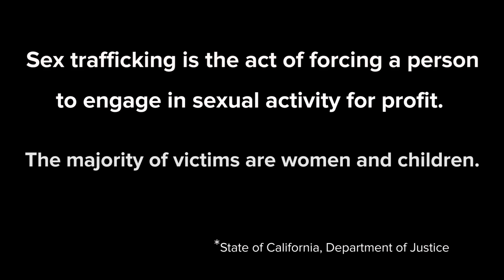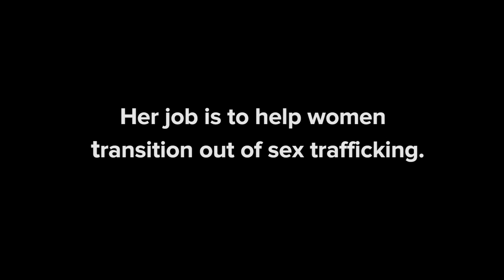I Survived Sex Trafficking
“I was twelve years old when I first got trafficked."

STILLS
Female Prisoner
hoozone/Getty Images
Teddy Bear on Bedroom Floor
Robin Beckham/Getty Images
Police Raid Related to Rob Ford Crack Video
Toronto Star Video/Getty Images
Prostitutes on Streets
Tribune Broadcasting - Kelsey Kind/Getty Images
HIgh School Students Standing and Talking In
Tribune Broacast - Anna Burkart/Getty Images
Daido Brothel in Kampala at night
Newshour Productions Footage/Getty Images
Crosswalk close up
Erik Van Ingen/Getty Images
MS POV Shot of empty hospital
Warner Bros. Studios/Getty Images
Airliner Sunset Departure
Peter John Phipp/Getty Images
Prostitution
Johnce/Getty Images
Extreme Close Up on Little Girl’s Eye
uberstock/Getty Images
Police Officer Walking Prisoner to Cell
Jupiter Images/Getty Images

If you need help, text “BeFree” (233733) to the Polaris “BeFree” Textline or call the National Human Trafficking Hotline . To get more info, donate or volunteer call: Journey Out 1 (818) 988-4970 Special Thanks to: Tika Thornton LA City Councilwoman Nury Martinez Dr. Stephanie Powell Lieutenant Marc Evans, LAPD Journey Out